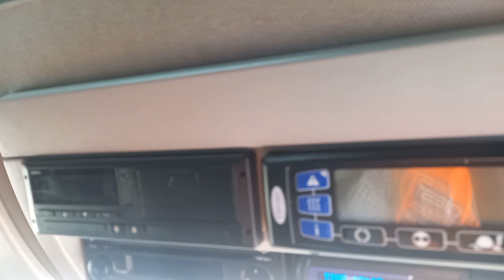IVECO EUROCARGO 18T 250 28FT FRIDGE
Edited by YouCut:Music: Sweet Dreams
Musician: BatchBug